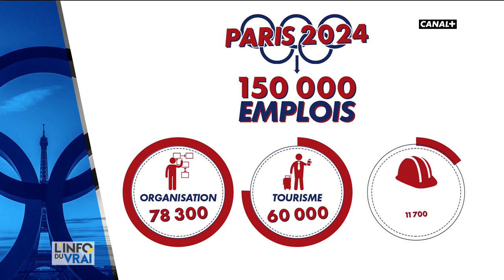Paris 2024 : une promesse de création d'emploi ?